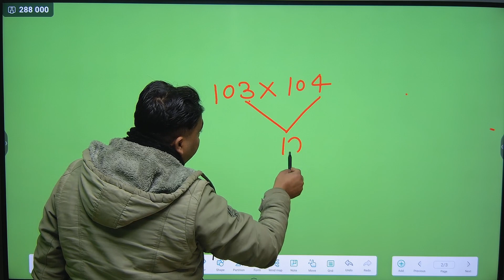Math Trick By K K Sir